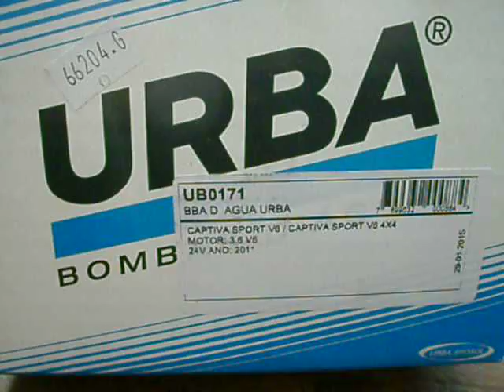Bomba de água Omega/Captiva V6 3.6 24v - URBA UB0171